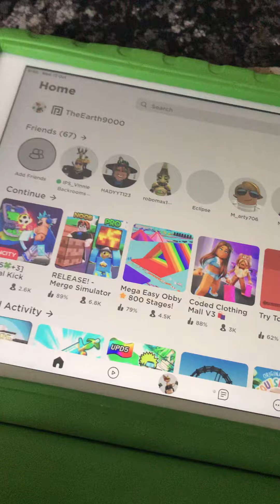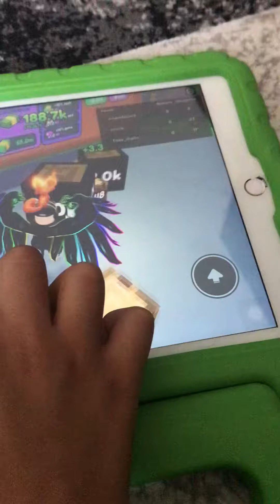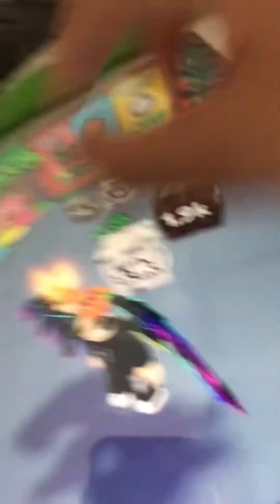Merge Simulator REALEASED!!